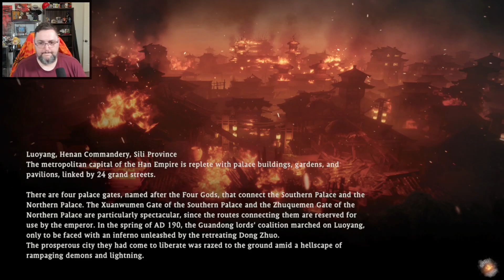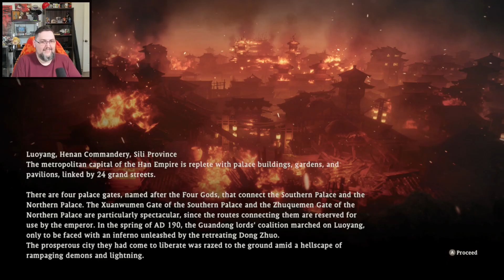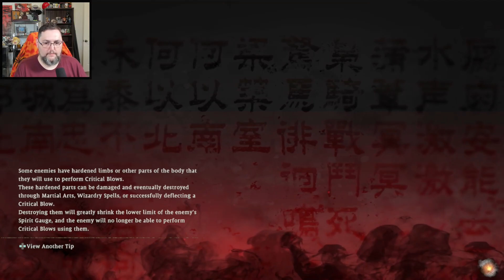What is THIS nonsense? // Tacos plays Wo Long: Fallen Dynasty Part 10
Wo Long: Fallen Dynasty is the newest game (at this time) by Team Ninja.  It's got a rough start with some day 1 issues, but it turned into a wonderful experience I can easily recommend to anyone looking for a challenging and fun experience.  Just don't let the tutorial(s) get in your way!

Join us on twitch where I stream almost every day at around 5:00PM Eastern!